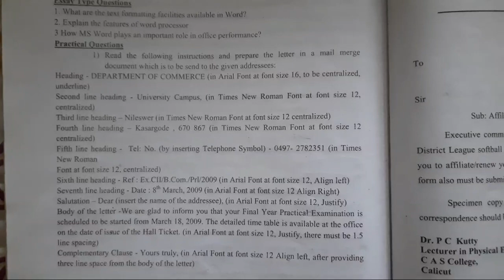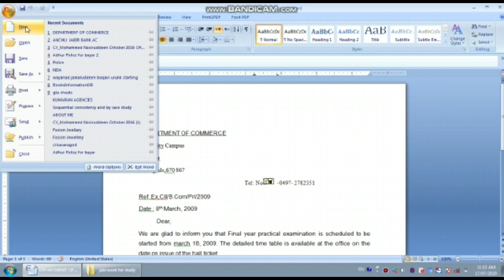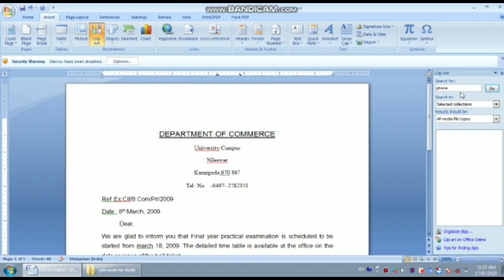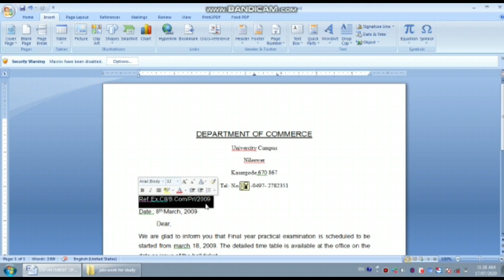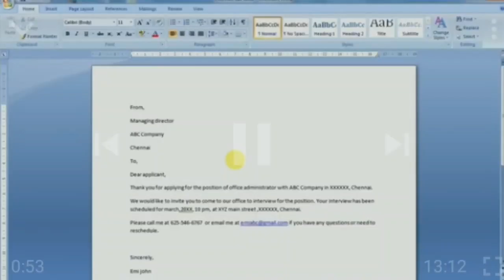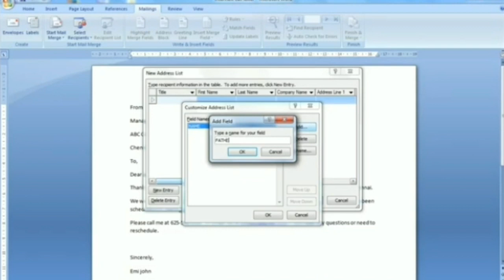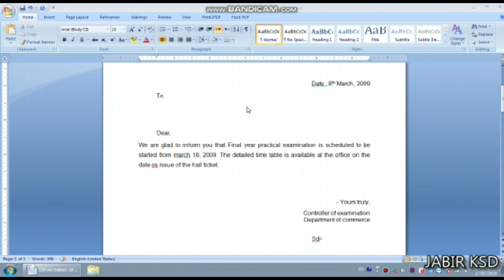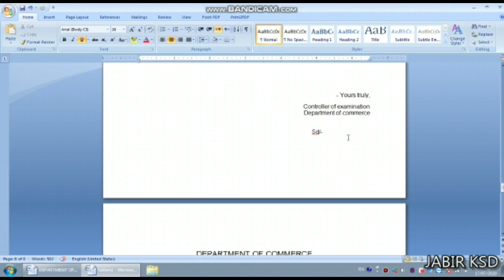Mail Merge | MS Word | IT Practical Exam | Malayalam tutorial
B.Com BBA Kannur University
Informatics Skills and Office Automation
Practical Exam
Microsoft office Word
Mail Merge

Special Thanks
Jabir Kasargode